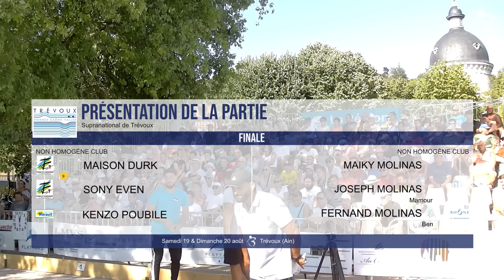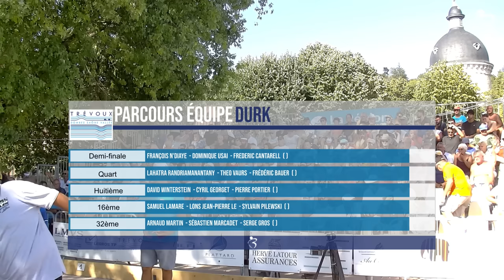👍Belle Finale DURK vs MOLINAS : Supranational à pétanque de Trévoux 2023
Une très belle finale malgré la chaleur et vous étiez plus de 11700 à suivre ce direct sur nos différentes plateformes. Joueur de la partie : 😍 Kenzo POUBILE

Maison DURK, Sony EVEN et Kenzo POUBILE
vs
Famille MOLINAS (Maïky, Mamour et Ben)